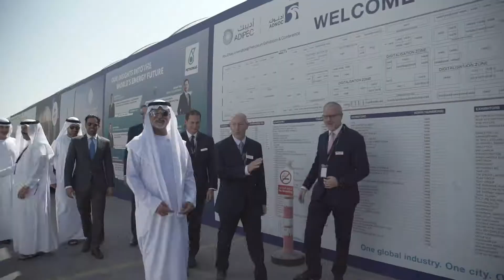ADIPEC 2018 Day 2 Highlights